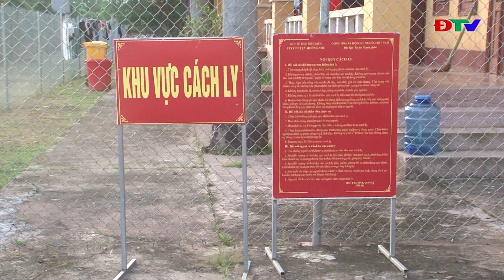ĐIỆN BIÊN - CÁCH LY NGƯỜI TỪ VÙNG DỊCH ĐÀ NẴNG TRỞ VỀ ĐỊA PHƯƠNG